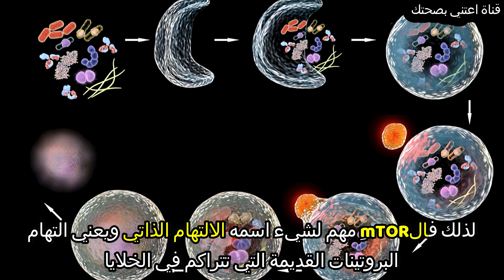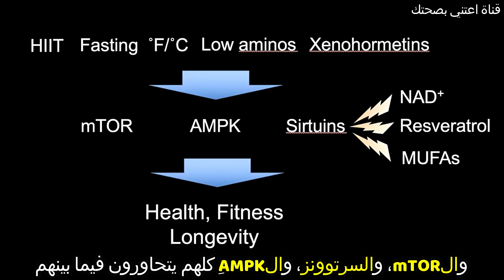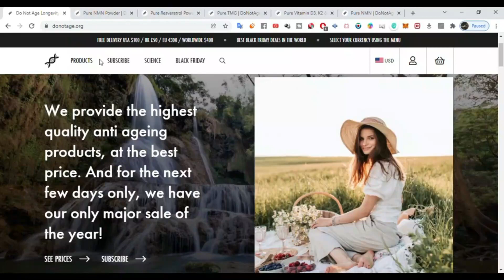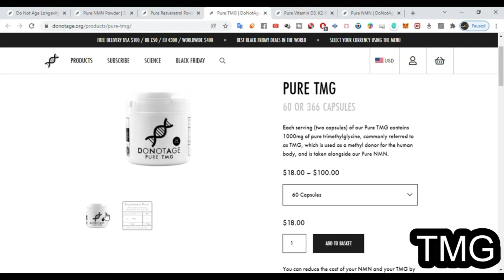تناول اللحم يجعلك تتقدم في السن بشكل أسرع - مع الدكتور ديفد سنكلير